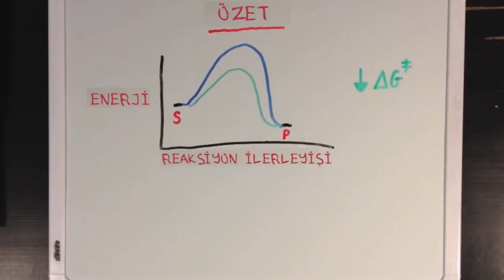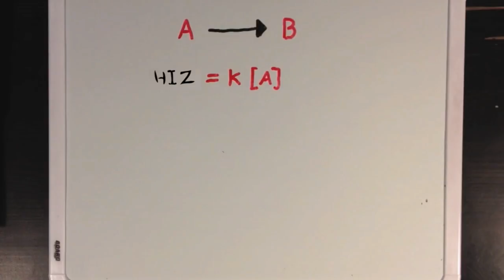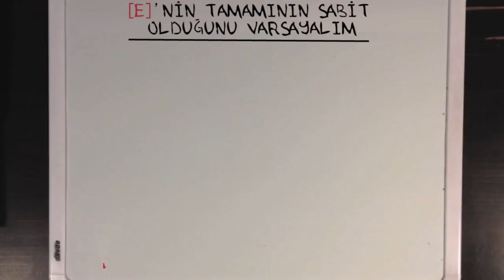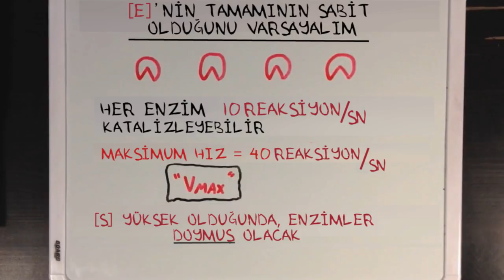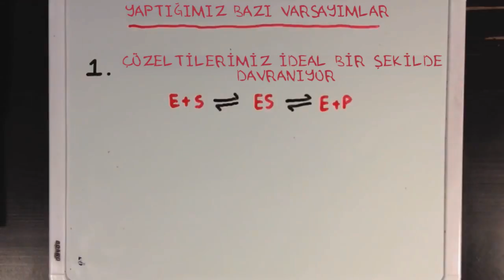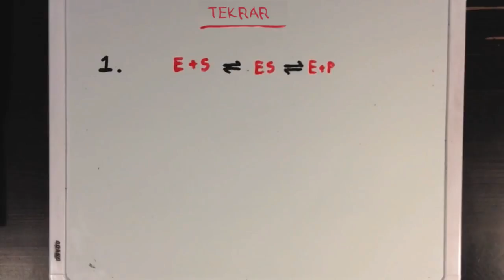Enzim Kinetiğine Giriş (Fen Bilimleri) (Biyoloji) (Kimya)